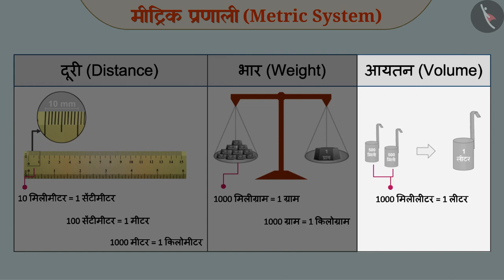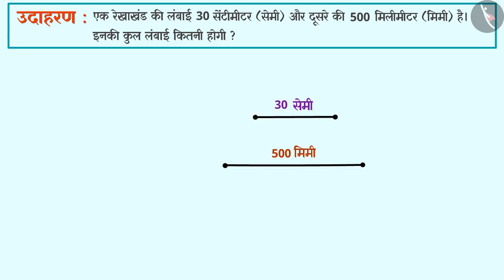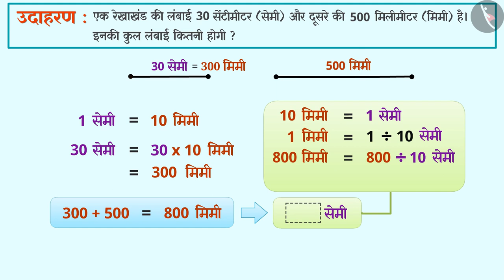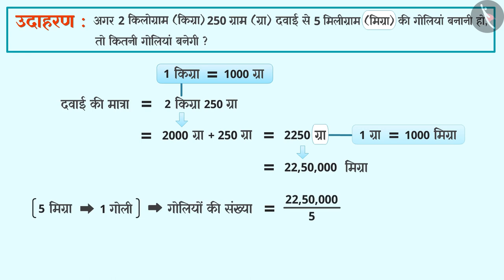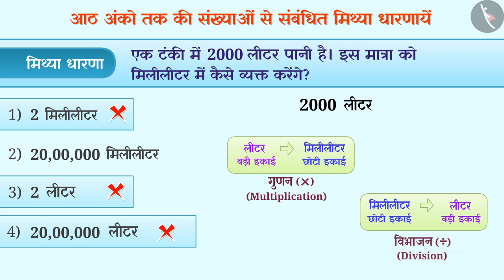इकाइयों का परिवर्तन | Part 1/1 | Conversion of units | Hindi | Class 6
इकाइयों का परिवर्तन | Part 1/1 | Conversion of units | Hindi | Class 6 | मीट्रिक प्रणाली | कक्षा 6 | NCERT | अपनी संख्याओं की जानकारी

Conversion of units | Metric System | Grade 6 | NCERT | Knowing Our Numbers

Welcome to part 1 of Conversion of units. In this video, we will discuss the concept of Conversion of units.